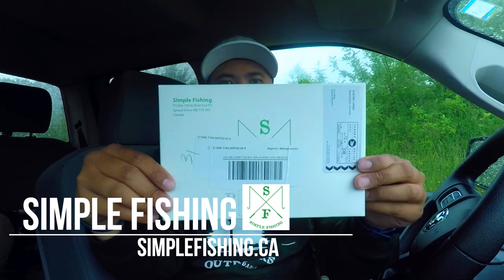[HD] PROJECT: ANGLING - FISH ON - A CLOSER LOOK TO MANITOBA'S ELUSIVE LARGEMOUTH BASS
FISH ON! - A quick look, catch and released of a Manitoban Largie.
We Manitobans have a pretty small population of largemouth bass hence we are very proud if we hooked to one or two in a day and we make sure we practiced catch and released with these guys.

-THE STORY-
While out fishing at my favorite spot, I saw something that looks like a meteor that crashed pretty closed to where I was standing. Curious, I went to check it out. There, I found an odd looking relic like object. I went closer to inspect it and all of a sudden a portal opens up and forcibly suck me inside.

I woke up and realized Im inside a fishing game. Now I have to find the way out by getting to the end.

Is there really and end to this fishing game? Do I really want to get out?

*Simplefishing.ca @ (use code MARIUS and get your first box for only $10)